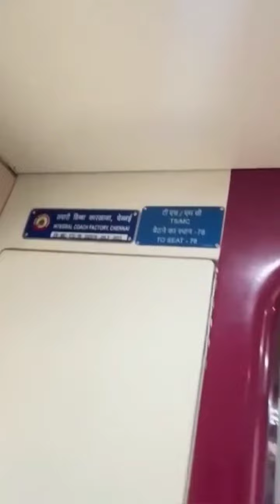Orange Colour Banda Bharat Train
train railway hadsa,
train rail gadi train,
train railway game start,
train railway gamestar,
first indian railway train 1853,
ffestiniog railway gravity train,
railway fatak train,
best railway app for live train status for iphone,
fast railway train,
indian railway train simulator team flyer,
indian railway food in train,
train fight indian railway,
train life a railway simulator gameplay,
railway train horn prank,
indian train railway simulator new update,
new train indian railway,
indian train railway video,
indian toy train railway station,
indian train railway crossing 3d,
indian train railway simulator gameplay,
indian train railway crossing,
indian train railway station,
indian train railway game,
indian train railway,
indian train railway simulator,
train sound in railway station,
material train in railway,
train in railway station,
railway train horn,
military train indian railway,
train parting in railway,
train railway india,
train railway indian,
train horn railroad crossing,
train hits railroad crossing,
railway train ka hadsa,
pakistan railway train hadsa,
railway train cancel hone par refund kaise milega,
train hits railroad crossing gate,
indian railway train horn
railway viral video,
railway viral video patna,
train viral video malayalam,
railway station viral video patna,
panna railway station viral video,
viral video of bihar railway station,
train viral video odisha,
viral video of patna railway station,
patna railway station video viral original,
patna news railway station viral video,
majri railway track
mathura railway station viral video,
ranu mondal viral video song railway station,
patna me railway station viral video,
patna railway station viral video link,
patna railway station viral video real video,
patna viral video railway station,
train firing viral video lallantop,
railway lady constable viral video,
lucknow railway station viral video,
patna railway station ka viral video,
railway station ka viral video,
train dance viral video kolkata,
kumarghat railway station viral video,
patna junction railway station viral video link,
patna jn railway station viral video,
railway junction viral video,
patna railway viral video,
train dance viral video roast,
india railway station viral video,
train dance viral video couple reaction,
7 railway station,
top 5 railway station,
india top 5 railway station,
4 days in train,
4 month fell from train,
reels on railway station,
3 railway accident,
how to watch patna railway station viral video without blur,
patna railway station viral video original video without blur,